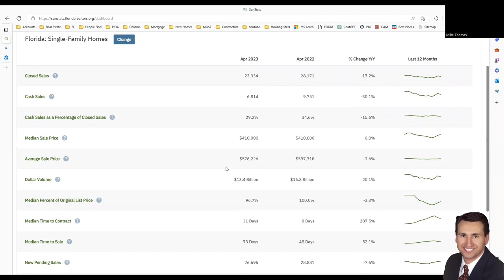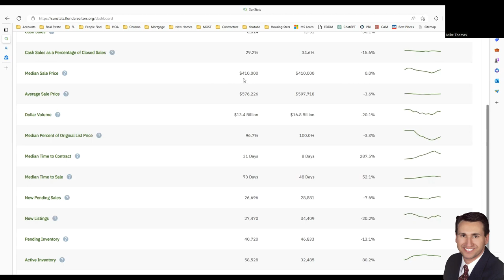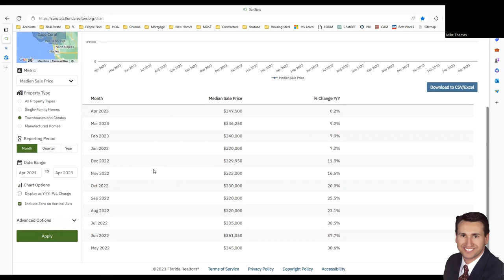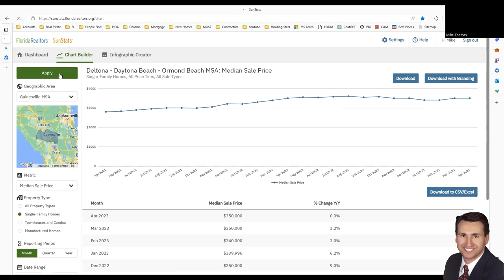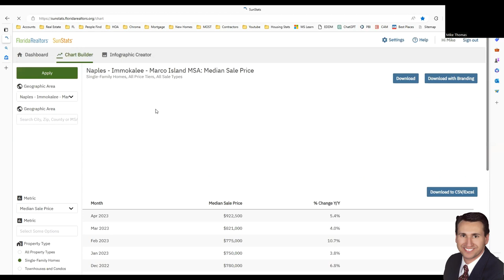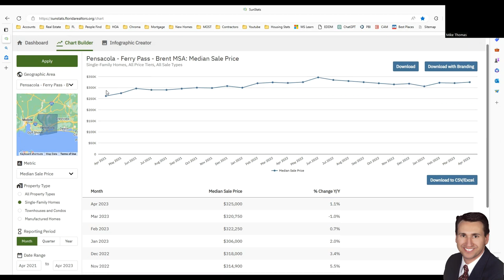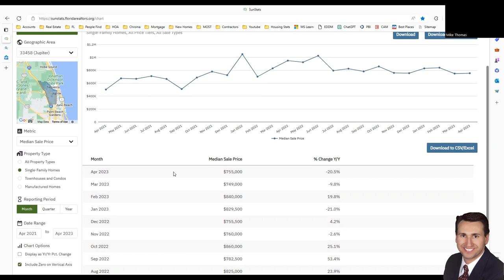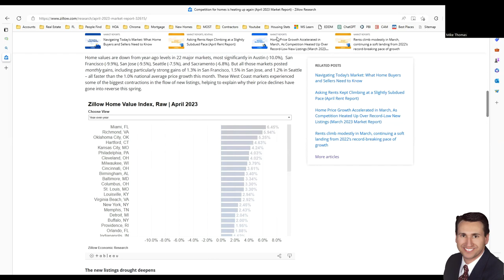The Shocking Truth Behind the Latest Housing Market Report!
🏠📈 Discover the shocking truth behind the latest housing market report in this eye-opening video! Mike Thomas, your trusted Palm Beach area Realtor, dives deep into the data to reveal what's really happening in the real estate market. From surprising trends to hidden opportunities, this video is a must-watch for anyone interested in the Palm Beach housing market. Don't miss out on these valuable insights! 🔥🏡

Welcome to "Florida Home Haven" - your ultimate guide to buying a dream home in the Sunshine State! 🏠🌴☀️

Are you considering purchasing a home in Florida? Look no further! Our channel is dedicated to helping you navigate the exciting and sometimes complex world of Florida real estate. From finding the perfect neighborhood to understanding the ins and outs of the home buying process, we've got you covered.

Join us as we explore the diverse regions of Florida, showcasing the best properties, communities, and lifestyle options available. We'll provide expert advice, insider tips, and valuable resources to make your home buying journey as smooth and enjoyable as possible.

FOLLOW MIKE! 📱